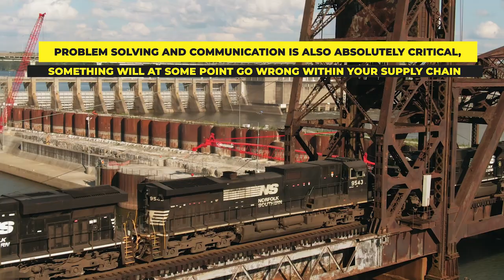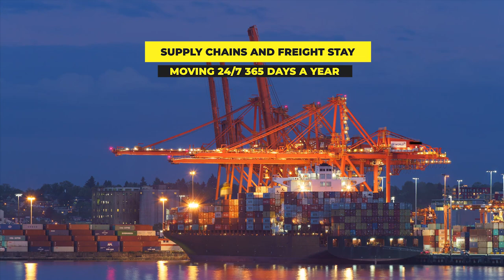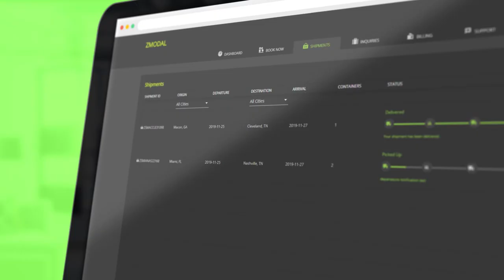How to pick supply chain and logistics partners?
How should you pick partners and vendors for your supply chain and logistics operations?

ABOUT ZMODAL
Zmodal is a next gen intermodal and Multi-Modal logistics provider leveraging our own digital logistics platform designed with shippers, 3PLs and other logistics providers in mind. We provide the capacity, data driven analytics, and customer service to grow your business to the next level.
Moving your freight and converting shipments to intermodal has never been easier. We provide an easy to use dashboard where you can select the route you need, the level of service required, book a shipment, then track the shipment through to completion.
Our platform is designed for you. Take advantage of easy to use data reporting, clear invoicing and the support you need to ship intermodal easily. Whether you need to ship just a few containers or have large volumes to move, Zmodal is the most efficient way to get the most out of your intermodal transportation.
how to pick supply chain and logistics partners  |  Zmodal  | Logistics and Intermodal